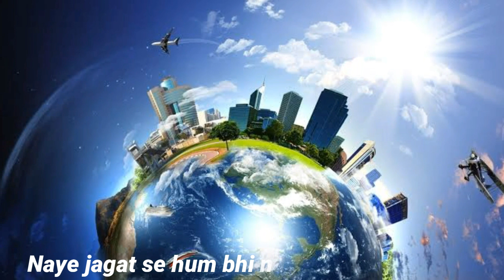INDEPENDENCE SPECIAL SONG ( hindi )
Independence special song covered by B.RAMU , CHODO KAL KI BAATEN KAL KI BAAT PURANI.